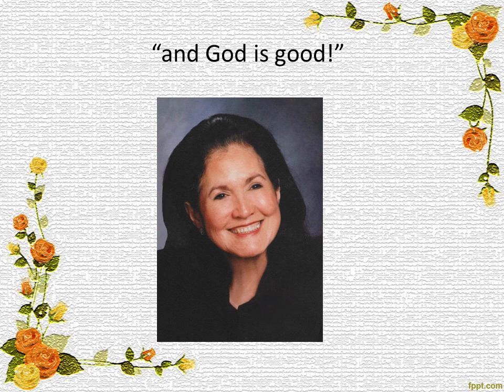Grace Donnelly - Celebration of Life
A glimpse into my beautiful mothers life via pictures.  She was an amazingly strong and loving woman who touched so many people.